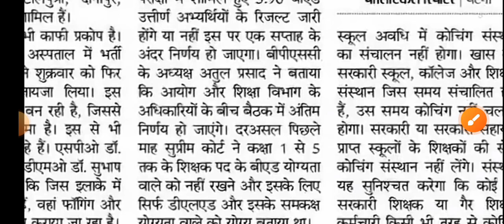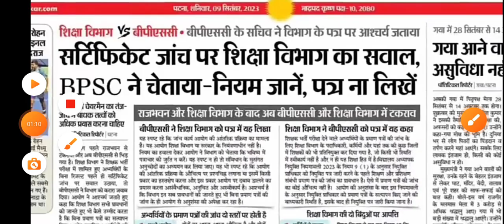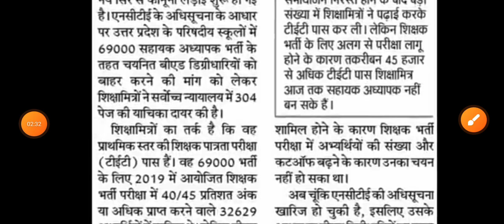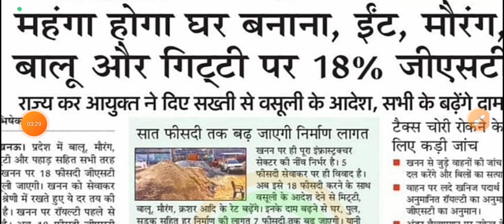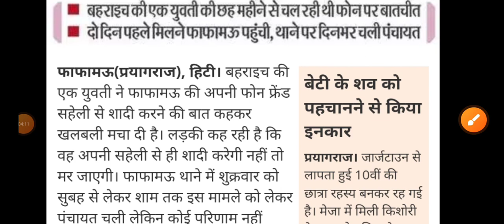BPSC बीएड वालें शिक्षक बनेंगे या नहीं जान लीजिए | यूपी में अब कोई मकान नहीं बना पाएगा सख्त निर्देश